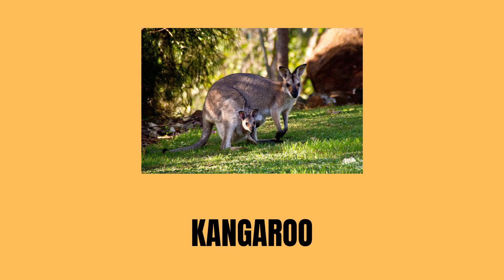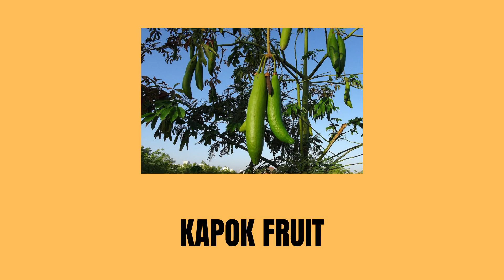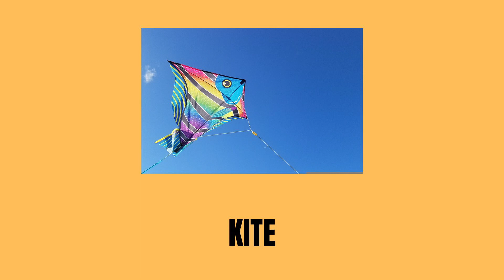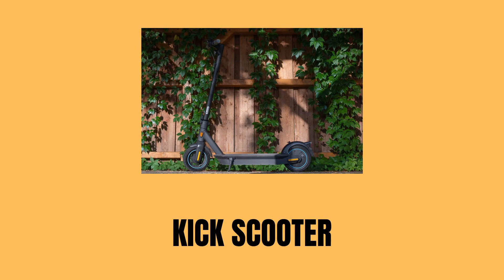Words That Begin With K Sound - Learn Words That Begin With K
Words that start with I. Let's learn words that start with K sound to improve our English vocabulary.

We have listed high frequency words that start with the letter K. You will hear the pronunciation of each word along with a picture where possible. This method supports the learner during their English vocabulary study. We believe our videos will help ESL (English as a second language) or EFL (English as a foreign language) learners as well as students of all ages.

Kiddos channel is the right place to find educational videos about animals, objects and English vocabulary.

Verba quae incipe Cum sono - Disce verba quae incipe Cum J

Verba quae incipientes a J. Discamus verba quae incipimus a sono ad emendandum vocabulum nostrum Anglicum.

Verba frequentia alta enumeravimus quae ab littera K incipimus. Singula verba pronuntiationem audietis una cum pictura ubi fieri potest. Haec methodus discentem adiuvat in studio vocabulario Anglico. Credimus nos videos nostros adiuvaturos esL (Latina lingua secunda) vel eFl (latina ut lingua aliena) discentium ac discipulorum omnium aetatum.

Alveus kiddos locus ius est ad inveniendas formas scholasticas de animalibus, objectis et de vocabulario Anglico. Adiuva te cum educatione tua Latina nostro canali subscripto.

animalis verba nam, kata K,

الكلمات التي تبدأ بصوتي - تعلم الكلمات التي تبدأ بي

الكلمات التي تبدأ بالحرف الأول. دعنا نتعلم الكلمات التي تبدأ بحرف "أنا" لتحسين مفردات اللغة الإنجليزية.

لقد قمنا بإدراج الكلمات عالية التردد التي تبدأ بالحرف الأول. سوف تسمع نطق كل كلمة مع صورة حيثما أمكن ذلك. تدعم هذه الطريقة المتعلم أثناء دراسة مفردات اللغة الإنجليزية. نعتقد أن مقاطع الفيديو الخاصة بنا ستساعد المتعلمين ESL (اللغة الإنجليزية كلغة ثانية) أو اللغة الإنجليزية كلغة أجنبية (الإنجليزية كلغة أجنبية) وكذلك الطلاب من جميع الأعمار.

قناة كيدوس هي المكان المناسب للعثور على مقاطع فيديو تعليمية حول الحيوانات والأشياء والمفردات الإنجليزية.

I ध्वनि से शुरू होने वाले शब्द - I से शुरू होने वाले शब्द सीखें

वे शब्द जो I से शुरू होते हैं। अपनी अंग्रेजी शब्दावली को बेहतर बनाने के लिए आइए उन शब्दों को सीखें जो I ध्वनि से शुरू होते हैं। अधिक पशु वीडियो के लिए किडोस चैनल की सदस्यता लें

हमने उच्च आवृत्ति वाले शब्दों को सूचीबद्ध किया है जो अक्षर I से शुरू होते हैं। आप जहां संभव हो वहां एक तस्वीर के साथ प्रत्येक शब्द का उच्चारण सुनेंगे। यह विधि शिक्षार्थी को उनके अंग्रेजी शब्दावली अध्ययन के दौरान सहायता करती है। हमें विश्वास है कि हमारे वीडियो ईएसएल (दूसरी भाषा के रूप में अंग्रेजी) या ईएफएल (विदेशी भाषा के रूप में अंग्रेजी) सीखने वालों के साथ-साथ सभी उम्र के छात्रों की मदद करेंगे।

किडोस चैनल जानवरों, वस्तुओं और अंग्रेजी शब्दावली के बारे में शैक्षिक वीडियो खोजने का सही स्थान है।